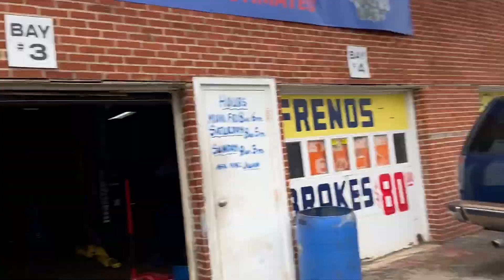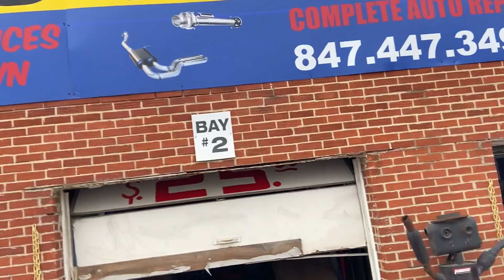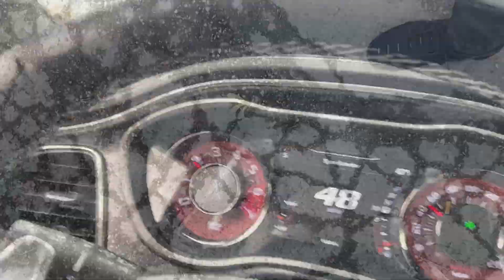WE AT IT AGAIN ANOTHER SATISFIED CUSTOMER (MUFFLER DELETE)